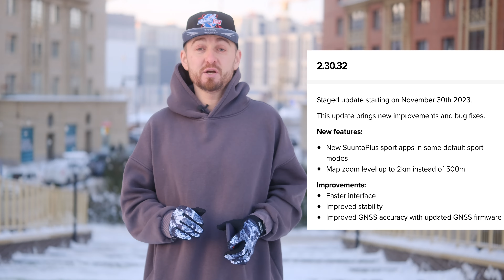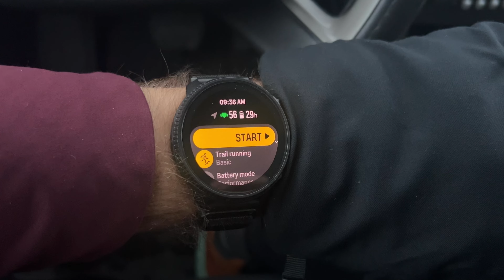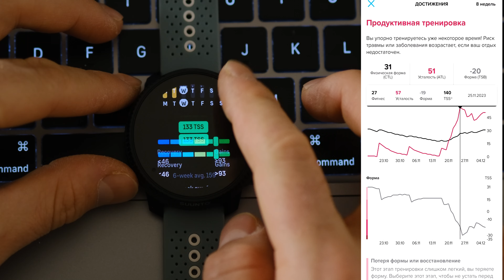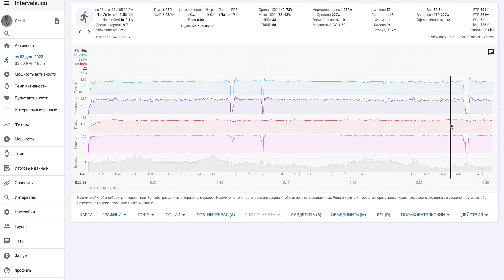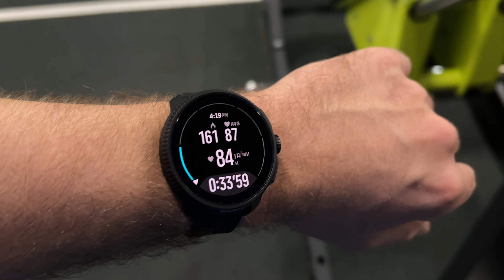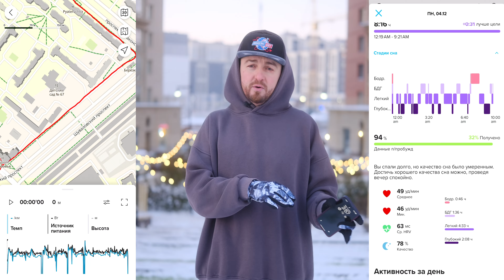Suunto Race ПРОВАЛ или Новый Garmin? Полный Обзор После Обновления? Спортивные Часы Не Для Всех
Большой провал или камбэк финской компании? Первые часы SUUNTO, собранные в Китае. Это Детальный разбор SUUNTO RACE

Распаковка и впечатления были в прошлом ролике, а сегодня будет полнейшая информация о том, что бесит, и за что я готов их терпеть! Кстати, только я собрался писать обзор - прилетело первое серьезное обновление для часов - 2.30 и оно явно изменило восприятие в лучшую сторону

В этом ролике я расскажу о том, какие новые функции привнесло последнее обновление ПО на спортивные часы Suunto Race, а также Suunto Vertical и Suunto 9 Peak Pro, почему улучшилось быстродействие, и как теперь работают датчики ЧСС и GNSS, а также стали ли предоставляемые метрики, действительно, правдивыми

Беговые часы - не просто функциональный гаджет, который отслеживает ваши тренировки, сейчас это и полноценный трекер здоровья и смарт-устройство. Поговорим, что общего между Suunto и Garmin и будут ли эти часы заменой монополисту Garmin в обозримом будущем

Обзор подготовлен на базе прошивки 2.30! Из коробки Suunto Race работают на другой, сырой версии ПО, которая полна проблем

Для просмотра треков, показателей и данных активностей - мой профиль в Strava

00:00 Введение
00:32 Корпус / Материалы / Дизайн
01:20 Дисплей
01:51 Интерфейс и обновления
02:34 Дневной сон
04:35 Мелкие нововведения
06:36 Как работает для спорта
08:34 ЧСС и GNSS датчики
10:21 Спортивные режимы
13:40 Карты
14:19 Мобильные приложение
15:15 Автономность
16:00 Стоимость и вывод